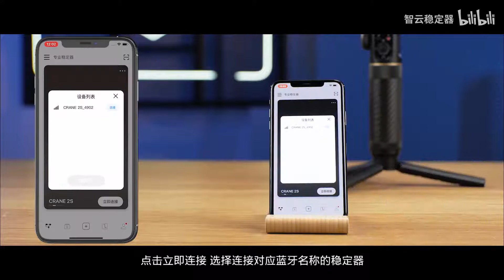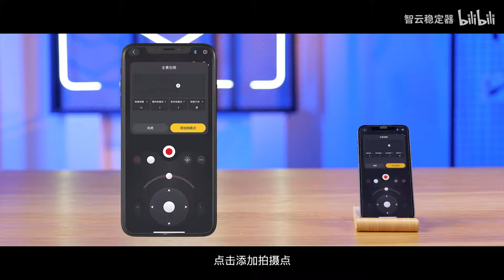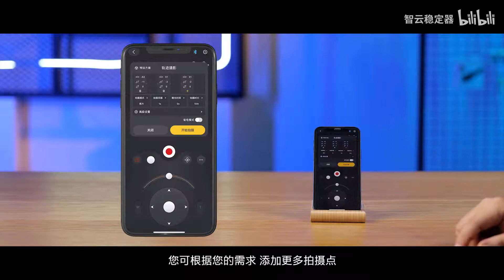【云鹤2S教程】稳定器的全景拍摄+轨迹延时教程分享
云鹤2S全景照片延时摄影轨迹摄影操作教程